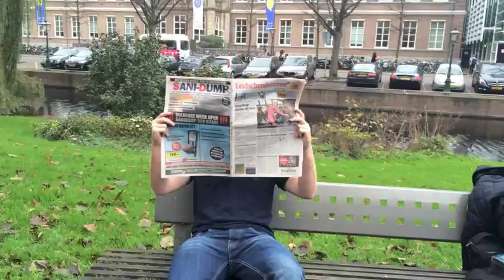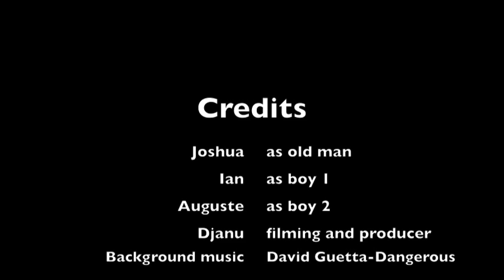Old man surprises boys with soccer skills - Adidas viral video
Marketing class assignment - to make a viral video for the company we are making a marketing plan for. In our case that is Adidas. We had already decided that a strategy for Adidas would be to have 55+ line and this video is part of that strategy. The background music is the audio only from David Guetta's track Dangerous.